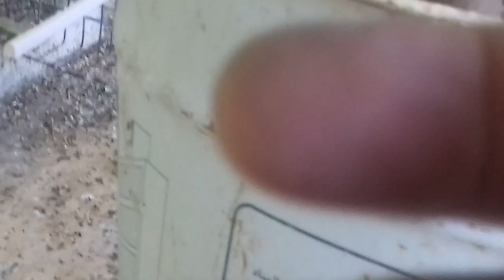ذكر حسون يطعم فرخه goldfinche male 2018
احبه واحب من يحبه